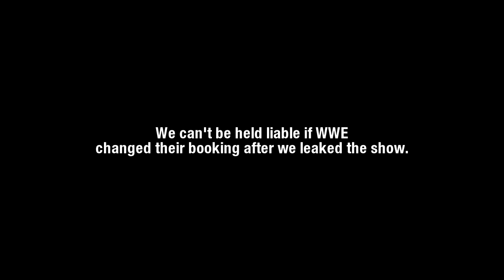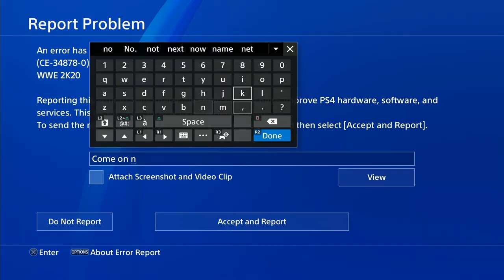nL Highlights - WRESTLEMANIA 37 PPV SIM! [WWE 2k20]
What's happening at Wrestlemania? Who's gonna be on the card? Why is Braun Strowman so dumb? Is Daniel Bryan a whiny little baby man? These aren't predictions--these are spoilers. Enjoy the highlights from our PPV Simulation of Wrestlemania 37.